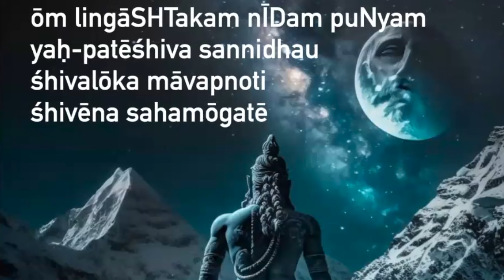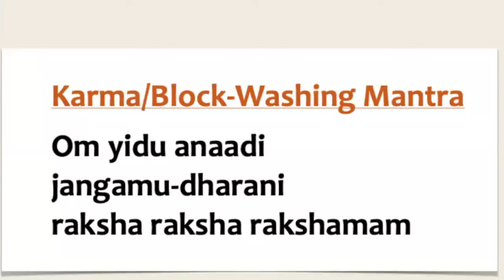Cosmic Mantras for Liberation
The most powerful mantras and how to liberate from karma.